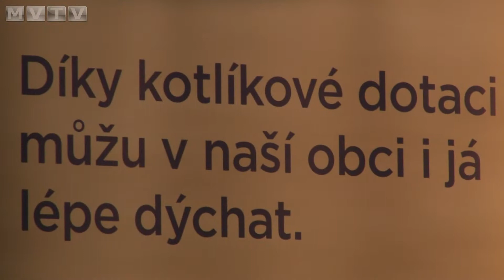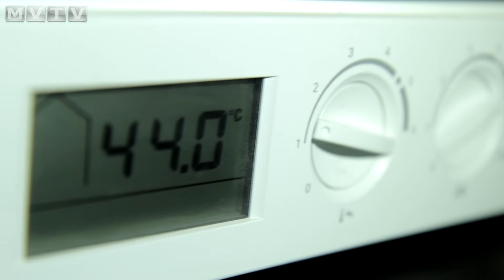V Aši se radilo, jak žádat dotace na nový kotel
Zájemci mohou žádat dotaci na výměnu zdroje tepla na tuhá paliva. Jak a kde žádat se radilo ve čtvrtek 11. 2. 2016 v KC LaRitma v Aši. Další informace se dozvíte v reportáži.